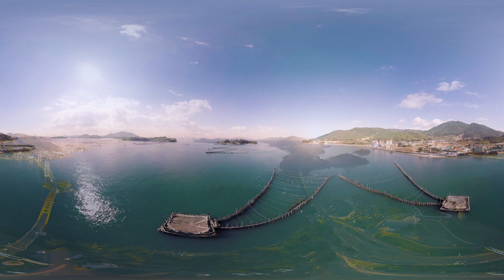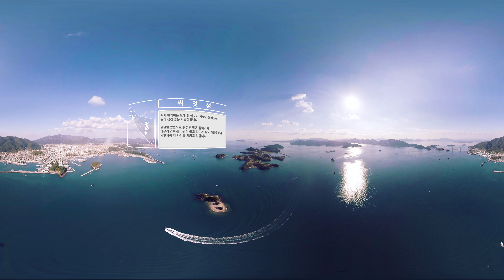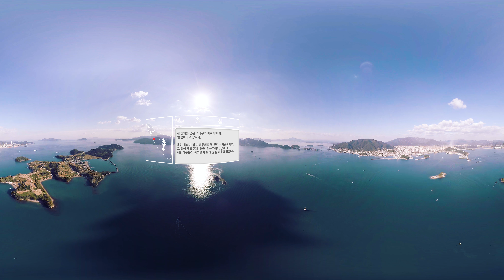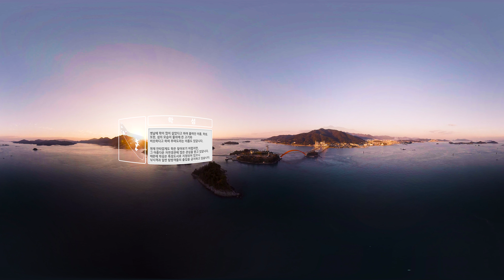[4K] VR(360도 영상)로 즐기는 한려해상국립공원 가상탐방 / 한려해상 섬소개 / 한려수도 / 통영 / 거제 Hallyeohaesang National Park /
VR(360도 영상)로 즐기는 한려해상국립공원 가상탐방 / 한려해상 섬소개 / 한려수도 / 통영 / 거제 Hallyeohaesang National Park  /

푸른 바다가 아름다운 한려해상국립공원,

짙은 바다의 향기가 느껴집니다.

이제 집에서도 한려해상국립공원을 만나보세요.

Virtual tour of Hallyeohaesang National Park

Discover the beautiful sea and nature of the Hallyeohaesang National Park